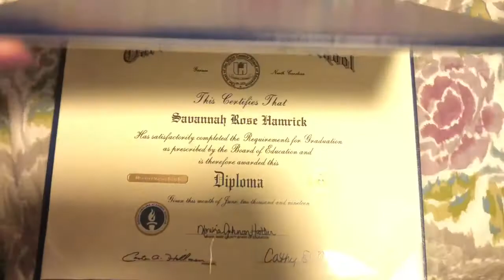HIGH SCHOOL GRADUATION !!